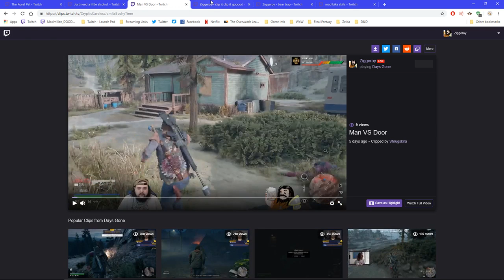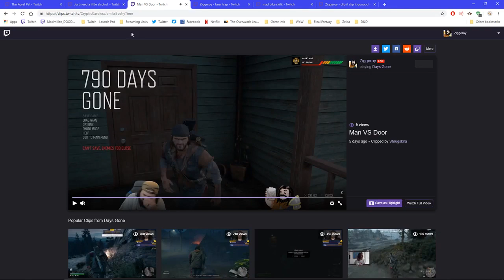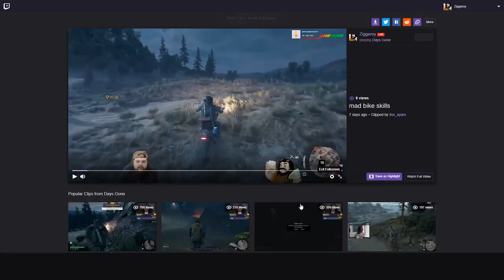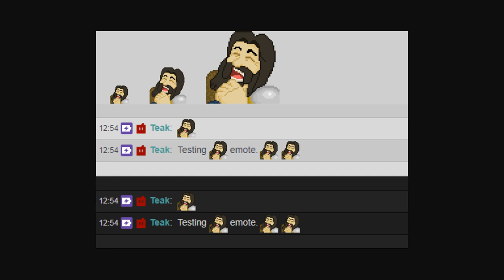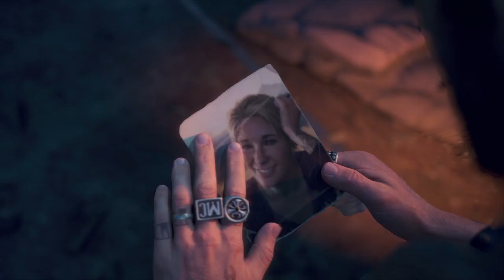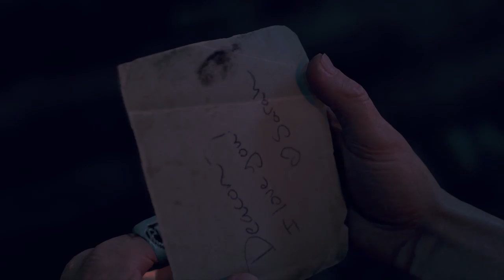Days Gone | Episode 13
Welcome to the Days Gone Playlist! I've really been enjoying this game! Most reviews like to give this game a hard time, but I really don't think they gave it enough play time to really let it open up. If you are still on the fence, join us through these episodes as we explore the Oregon wilds in this zombie apocalypse! Join us live over at the Twitch channel as well!